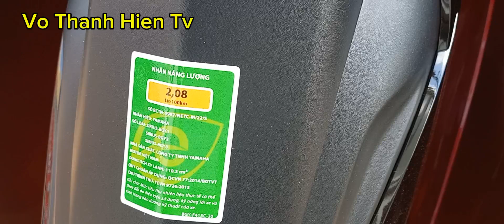Yamaha Sirius 110, Màu Đỏ Bóng Mới Nhất, Giá Bán || Vo Thanh Hien Tv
Yamaha Sirius 110 màu đỏ bóng mới nhất cùng giá bán tham khảo mới nhất tại cửa hàng
- Vo Thanh Hien Tv : 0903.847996